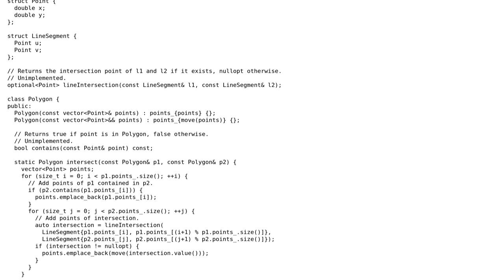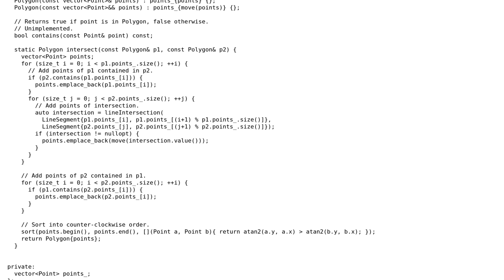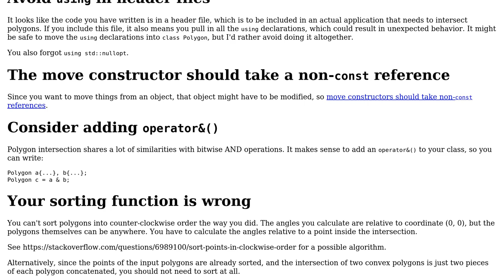The intersection of two polygons in C++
With thanks & praise to God, and with thanks to the many people who have made this project possible! | Content (except music & images) licensed under CC BY-SA | Music | Images & others | With thanks to user James Cagalawan user G. Sliepen and the Stack Exchange Network Trademarks are property of their respective owners. You are responsible for your own actions.